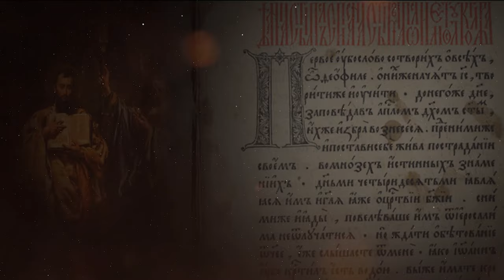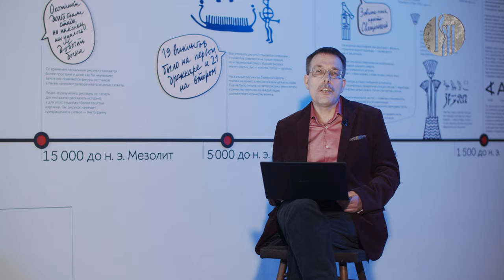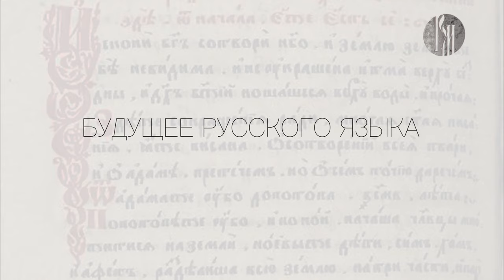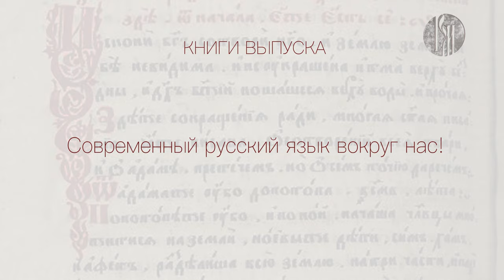Матрица Русского языка. 12. Современный русский язык: язык соцсетей, смайлики, феминитивы.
Завершающий путешествие по истории развития русского языка выпуск посвящён современному русскому языку.

Цикл уникальных программ записан в символическом и особенном месте — Центре славянской письменности «Слово» на ВДНХ.